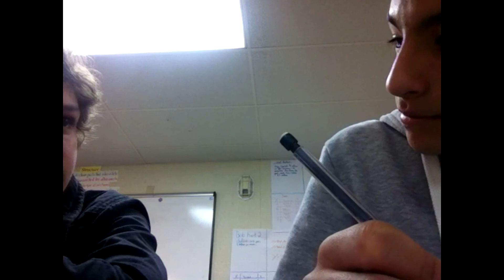Random Clips #1: Tijuana, Bloopers, and Rejected Videos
This is a new series that I'll be making for all the rejected videos, bloopers, and irrelevant videos that don't belong anywhere. Kind of like a dump of old videos.